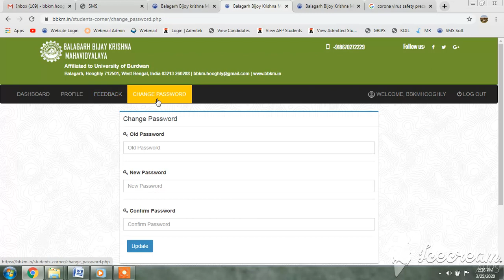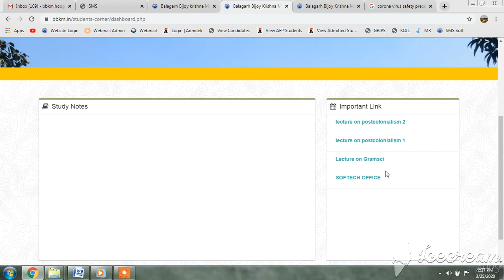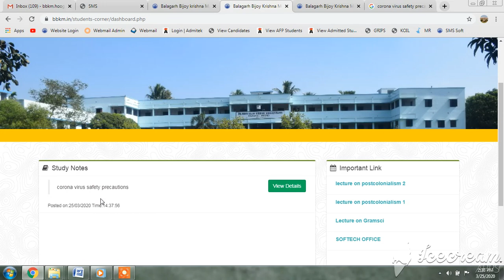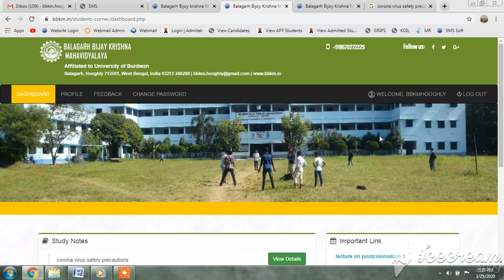How to Download Study Notes